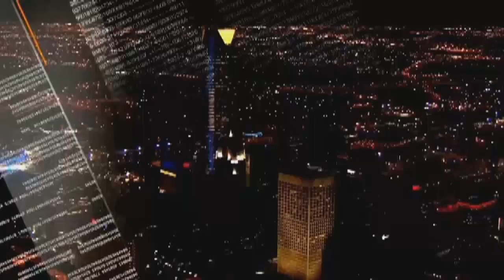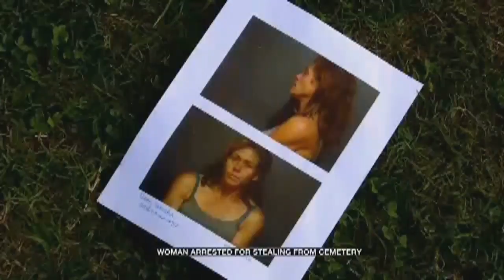Woman Arrested For Stealing From Prague Cemetery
ᐸpᐳWoman Arrested For Stealing From Prague Cemeteryᐸ/pᐳ